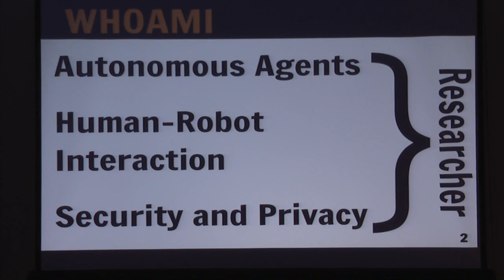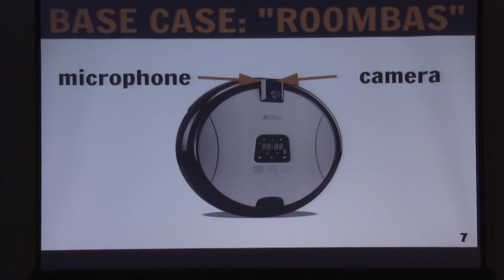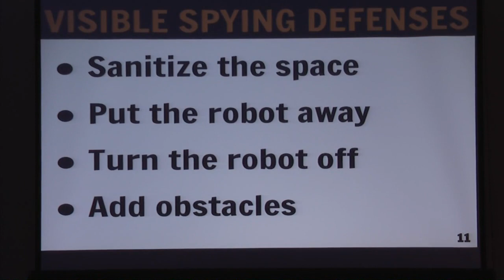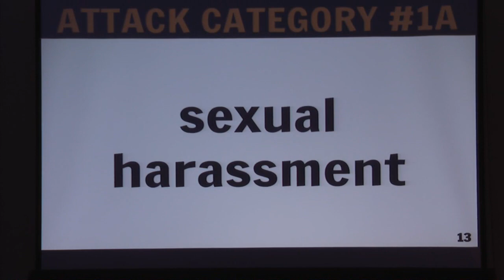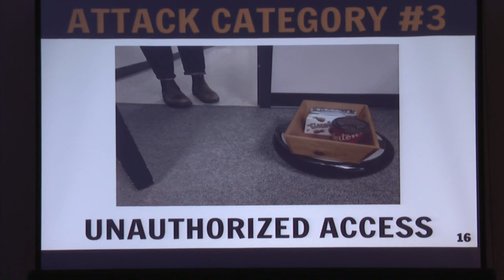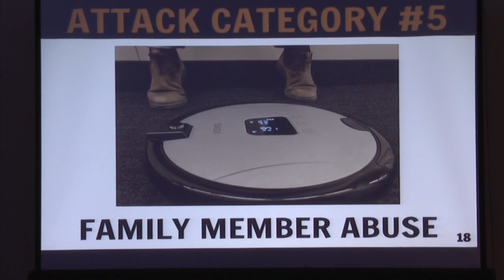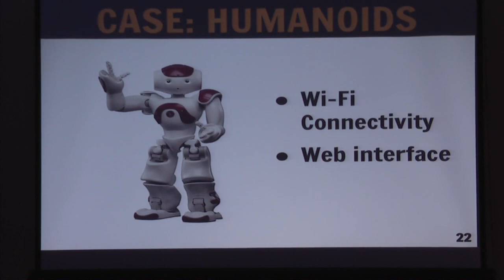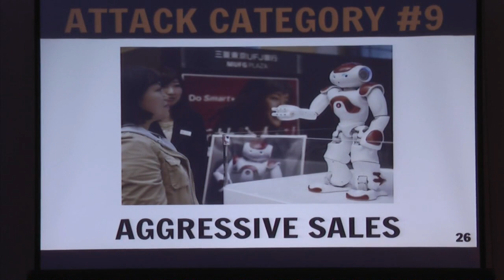Defending Against Robot Attacks - Brittany Postnikoff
Many people have a plan to make it through the robopocalypse (robot apocalypse), but in this talk we put these plans to the test. We start our discussion with a quick overview of physical and social abilities of current robots, mainly as a way to inform the people that haven’t taken the time to think what their life might be like if robots were to take over. We follow this by doing live demos of robot physical and social engineering attacks, and some of the defenses that we have employed to protect ourselves from these risks. By the end of this talk you can walk away with effective and practical defenses that you can use in your workspace and home today.

Brittany Postnikoff (@Straithe) is the robot maestro of the University of Waterloo Cryptography, Security and Privacy research group. During the day she keeps her research ethics board approved, but at night she can be found roving the streets of major urban centers with her pack of semi-autonomous social engineering robots. Outside of research she is president of a CTF Club, produces puzzles for CTF groups worldwide, and volunteers with infosec unlocked, C&P Village, and BSides conferences. Brittany has spoken about her life of robots at conferences such as BSidesLV, Troopers, Day-Con, BSidesWPG, and the International Conference on Robotics and Automation.